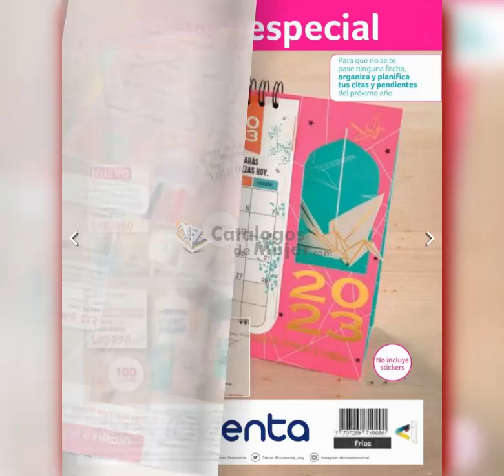Catálogo NOVAVENTA Campaña 18 2022 / NOVAVENTA Ciclo 18 2022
💗💝MIS HERMOSAS 💗💝  Catálogo NOVAVENTA Campaña 18 2022 / NOVAVENTA Ciclo 18 2022

Para ver el catálogo completo EN DIGITAL de esta Ciclo 18 2022.